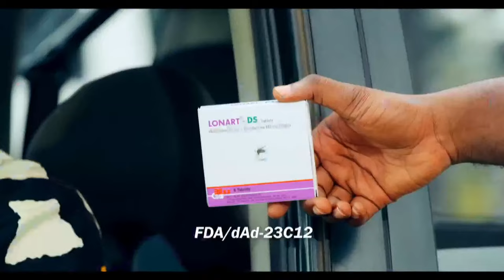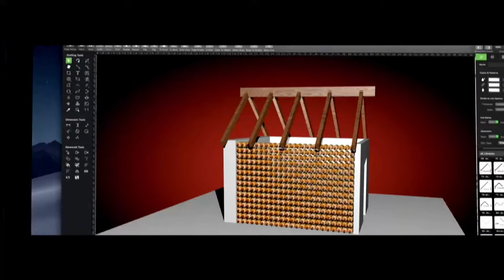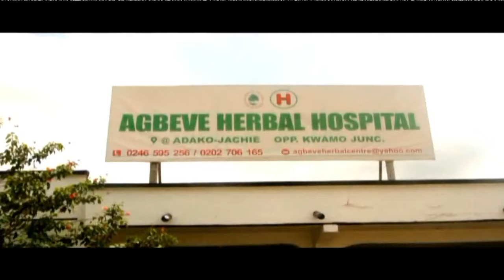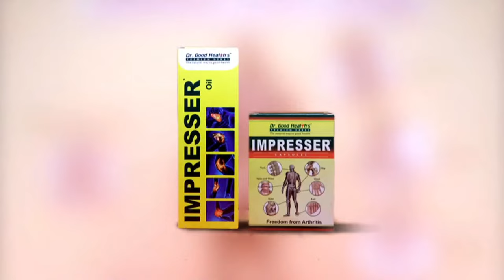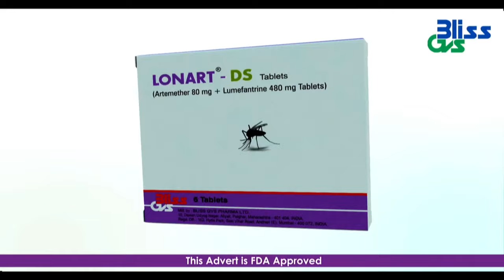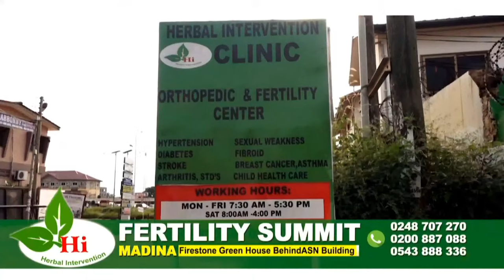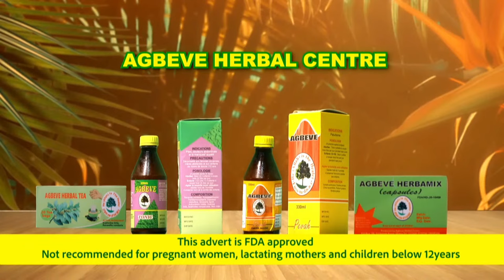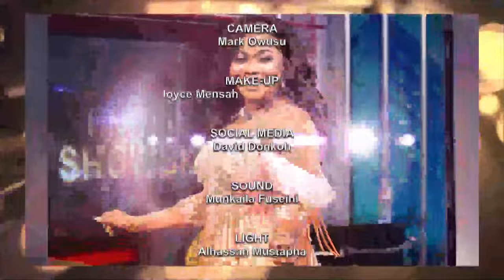UNITED SHOWBIZ WITH MZGEE 06/05/23